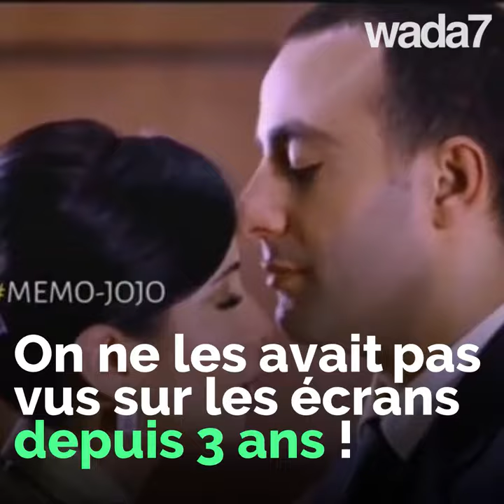Le retour du duo romantique!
Le retour du duo romantique! Ahmed Saqqa et Mona Zaki à nouveau réunis 😱